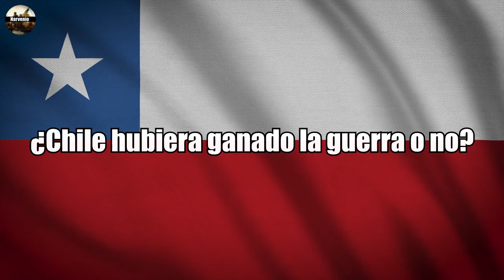¿COMO CHILE PERDIO LA PATAGONIA? ! ¿¿ARGENTINA ROBO LA PATAGONIA??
La Patagonia es una region de poco mas de un millón de kilómetros cuadrados en que en un principio Chile pudo colonizarlo y tener mas territorio de lo que tiene hoy en día pero ¿Por qué Chile pudo expandirse mas en la Patagonia? ¿Qué les impidió no poder hacerlo? ¿Qué sucedió para que perdieran ese enorme territorio? y ¿Por qué muchos piensan que Argentina se robo la Patagonia? Todas estas preguntas serán respondidas si te quedas en el video.